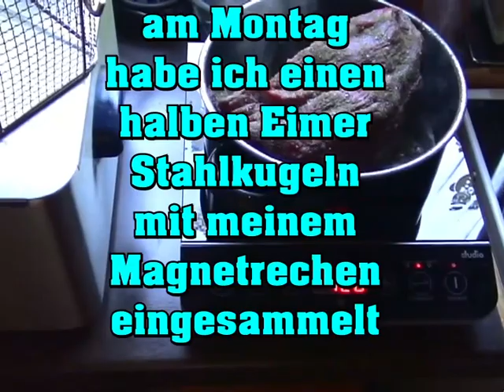Schießen und genießen Teil 6 mit Kurt "de Kill"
Schießen und genießen

Nachruf und Ankündigung neuer Events 2018 am Chicken River

22. Juli Longränsch
02. Sept. C02 Parcours

Anmeldung: jetzt